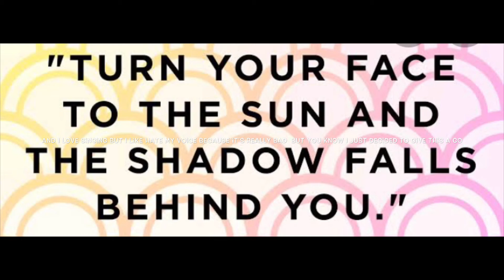Hi Guys!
Hello there! My name is Poppy and I’m thrilled in being here. I believe in spreading love and positivity so any negative comments will be deleted. Thank you and have a lovely day ❤️❤️